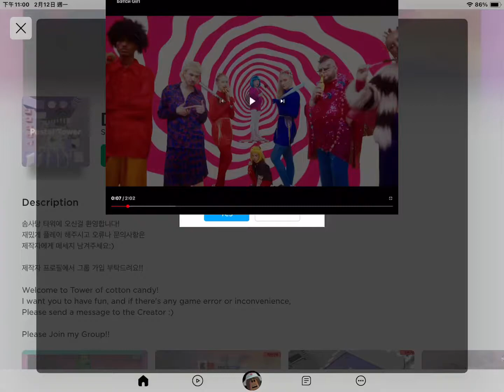"The most normal song in ohio"